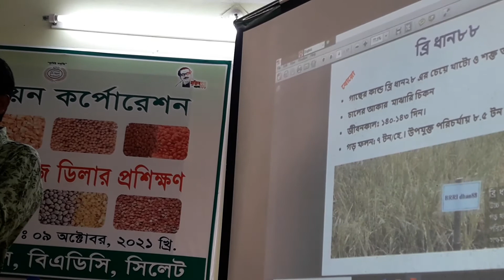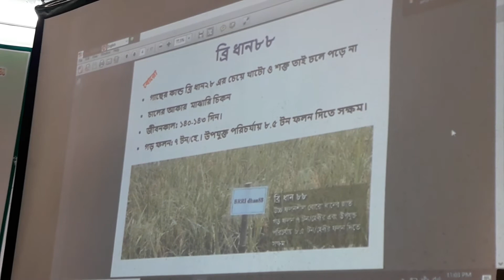ব্রি ধান ৮৮ বোরো ধানের জাতের তথ্য